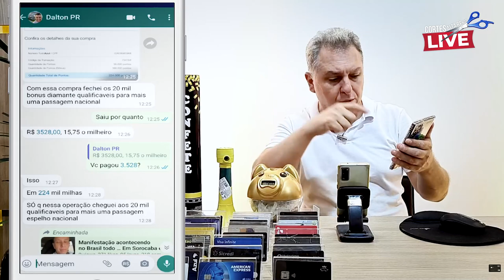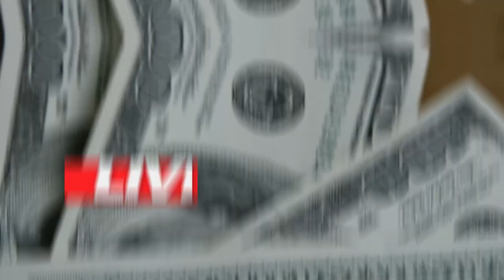💳ESQUENTA BLACK FRIDAY, 300% DE BÔNUS EM MILHAS NO TUDO AZUL. SAIBA TUDO SOBRE ESTA GRANDE OFERTA.